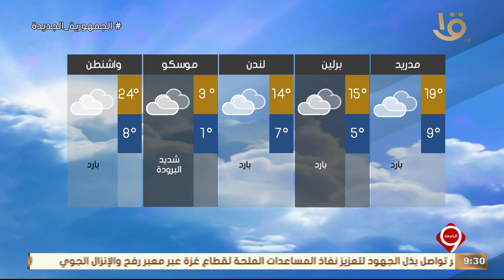نشرة التاسعة | بيان بدرجات الحرارة المتوقعة غدا